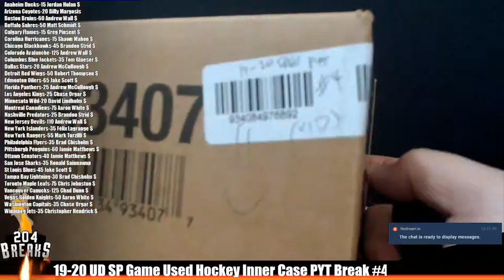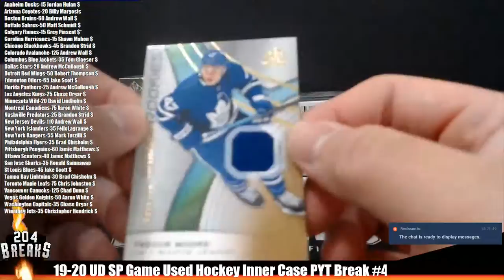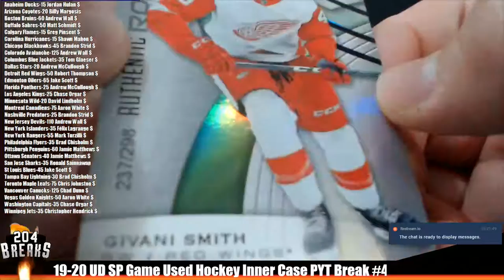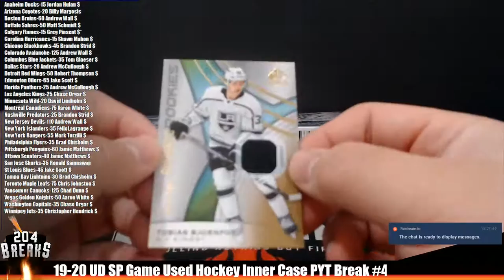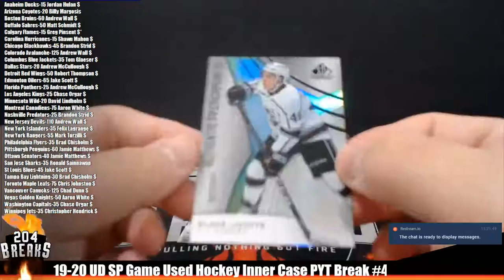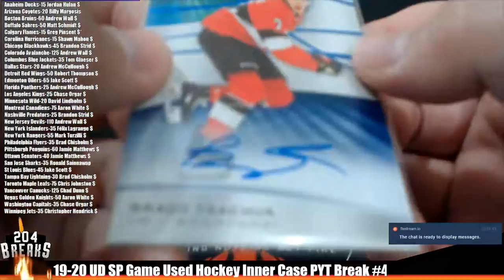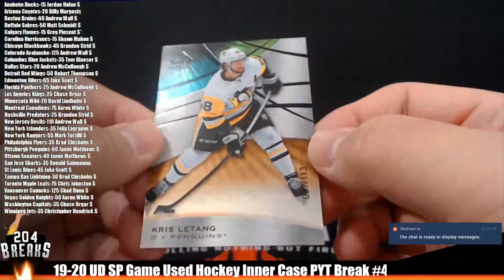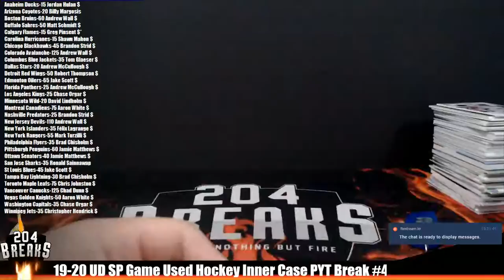*19-20 Upper Deck SP Game Used Hockey Inner Case PYT Break #4* [March 2 2020]